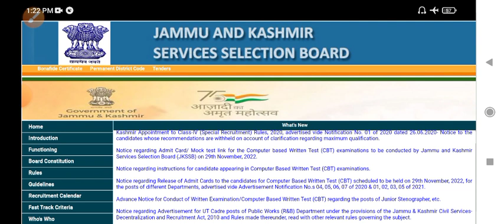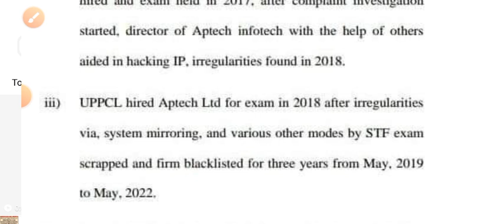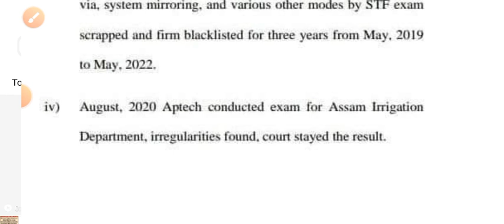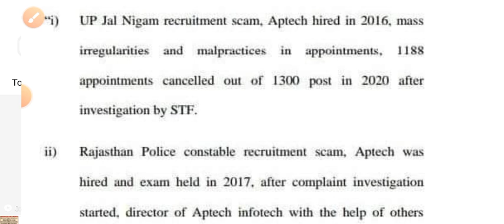JKSSB Exams l Bad News क्यों बच्चों के भविष्य के साथ खेला जा रहा है l 😰😰